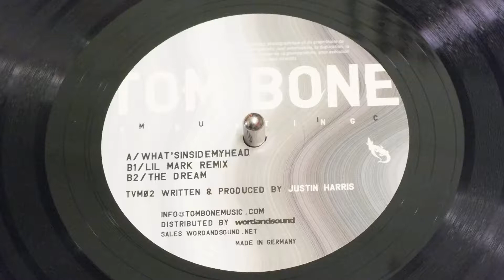Justin Harris - What's Inside My Head 125/Bpm - Vinyl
- LABEL : TOM BONE VIBRATING MUSIC
- CAT : TVM 002
- FORMAT : VINYL 12"
- COUNTRY : UK
- YR : (2004)
- GENRE : ELECTRONIC
- STYLE : TECH HOUSE